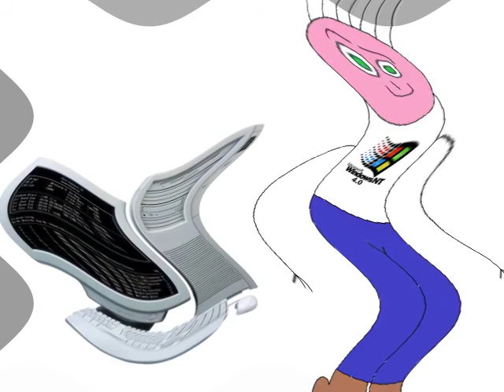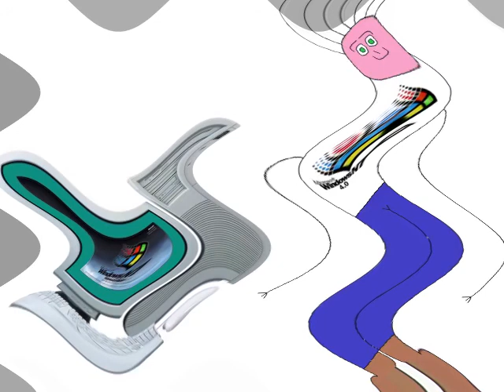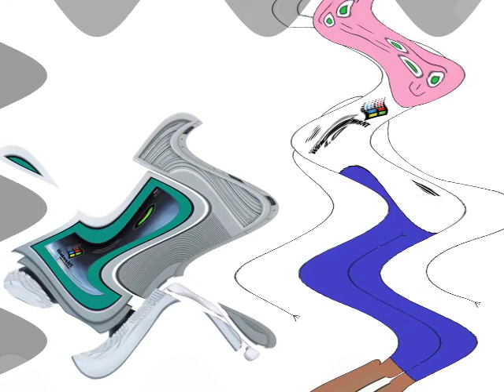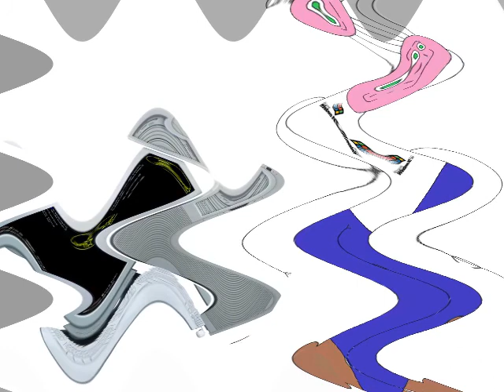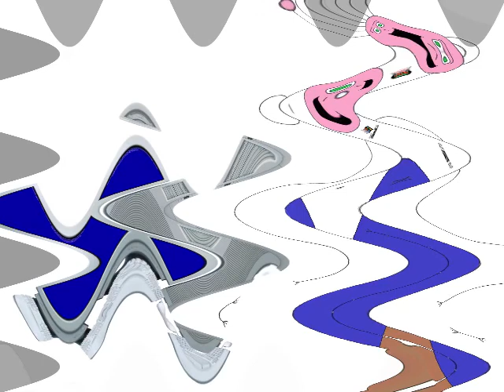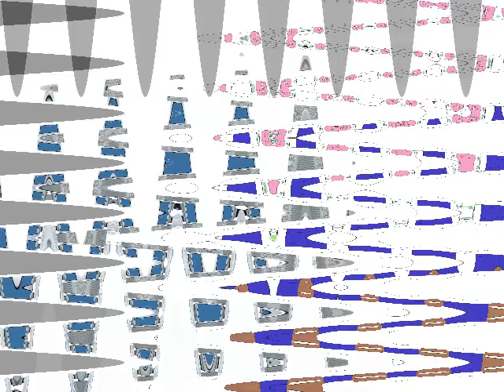Boy Hates Windows Startup and Shutdown is High Part 1